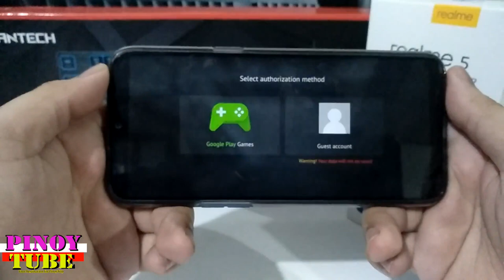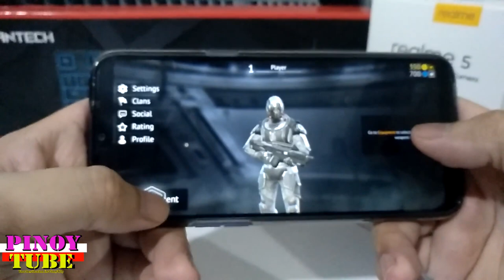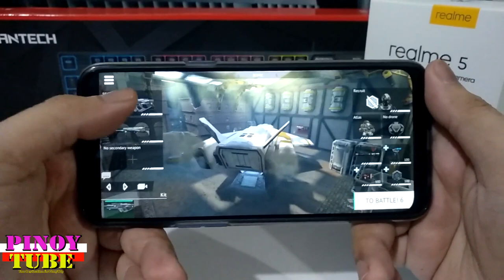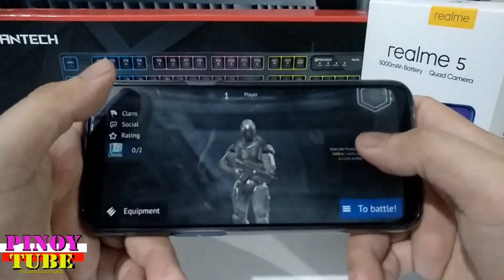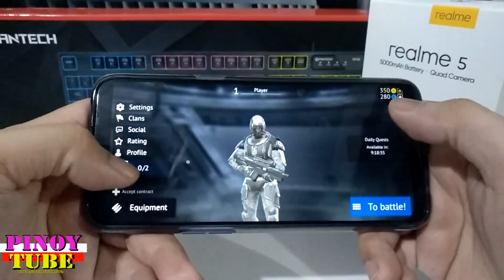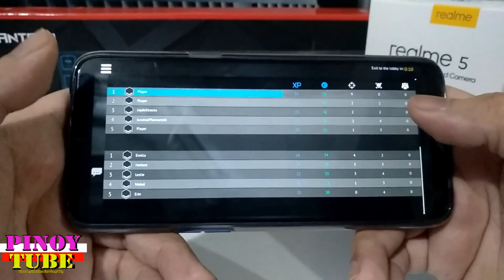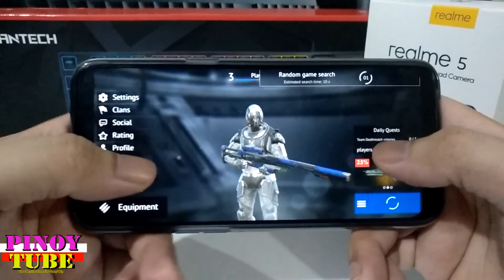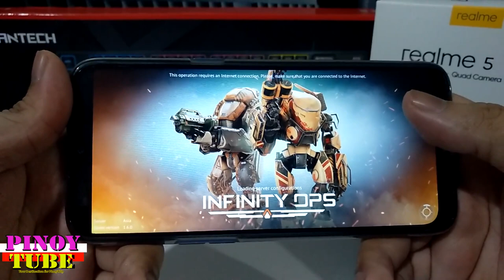Realme 5 Gametest Infinity Ops - Pinoytube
Games you can play on your Realme 5 on Low, Medium, High Settings.
Purchase online the Realme 5 = P7,990